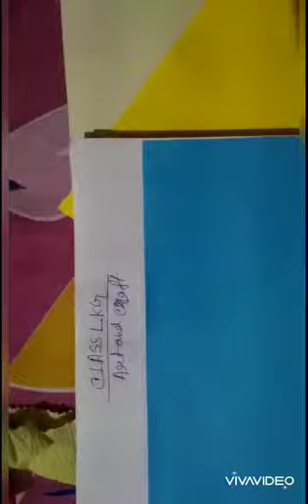Rsps charakdangi 26/05/20 tuesday Lkg art & crafts